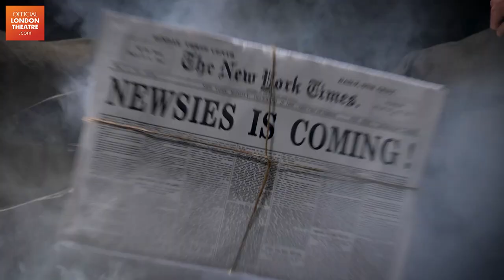Newsies | 2022 London Trailer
Disney’s Newsies is set in New York City at the turn of the 20th century. It’s the rousing tale of a ragged band of teenage newspaper sellers, who dream of a better life far from the hardship of the streets.